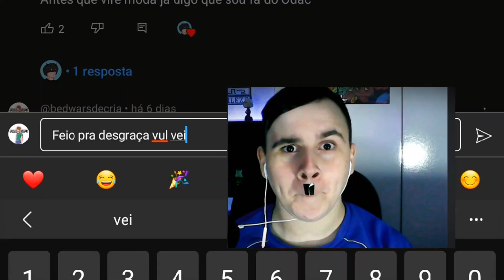Jogando BEDWARS sem a MIRA! (deu bom lek kkkkkkkkkk)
TEXTURA: No Meu Servidor do Discord!

🔷Discord do canal entra mizera!

Edições:  @morals1

   ⌨️🖱️Periféricos

🖱️ Mouse 1: Bloody a90
🖱️ Mouse 2: Razer DeathAdder V2 Mini
🖱️ Mouse 3: G203
🖥️ Monitor: Samsung 24"
⌨️ Teclado: HyperX Mars RGB
🎤 Microfone: Razer Seiren Mini

   🖥️PC Configs
Placa de vídeo: RX 550
Processador: i3
Memória RAM: 8gb